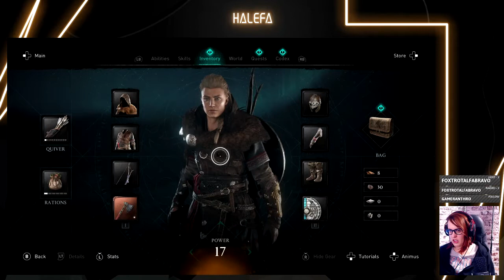Assassin's Creed Valhalla #8: To England!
We're having some assassin bonding time learning the famous social stealth (and fucking it up, apparently). Also, it seems like our lovely brother Sigurd is starting rebellion against the new (peaceful) king. Not sure what to think about that, but the game kinda forces us to follow

Even though I'm playing on PC, I'm using a controller. For practice, and also fun and giggles. That is the reason why I might look down at the controller once in a while, I don't have all buttons down yet. 🤷‍♀️
This series will be edited down from my livestreams. It will focus mainly on the mainstory and I will try to remove as much chitty-chatter as possible. If you're interested in the chitty-chatter, come and hang out on my Twitch channel! 🥰